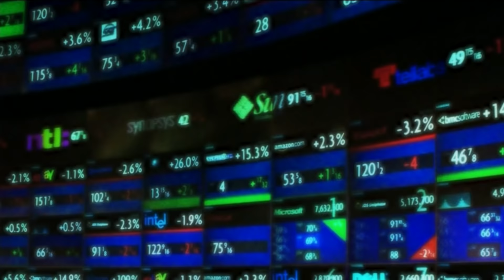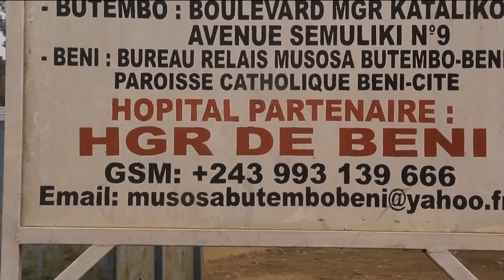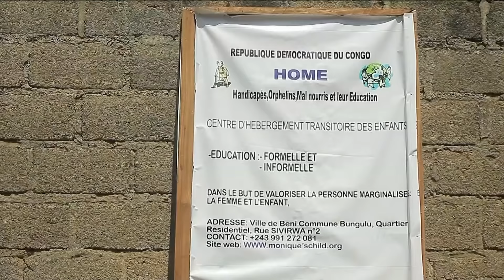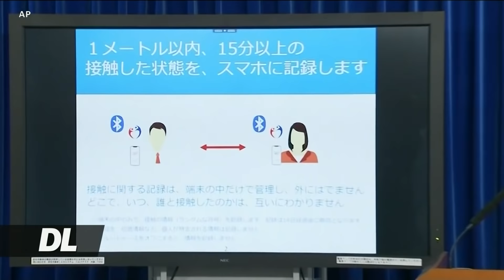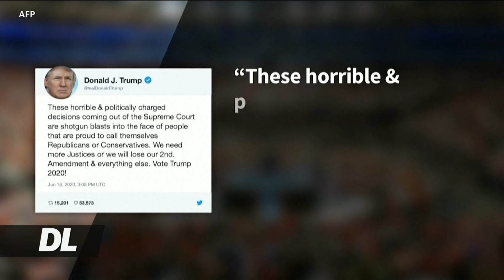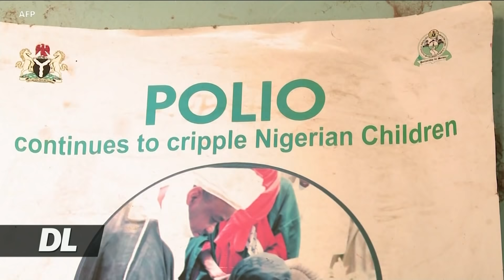VOA DUNIANI LEO JUNI 19, 2020